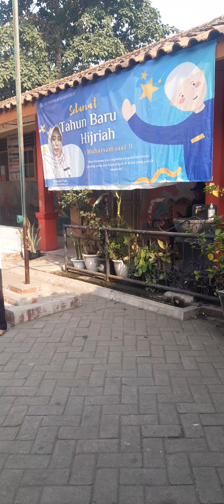Rohis || SDN SUKAMANTRI II